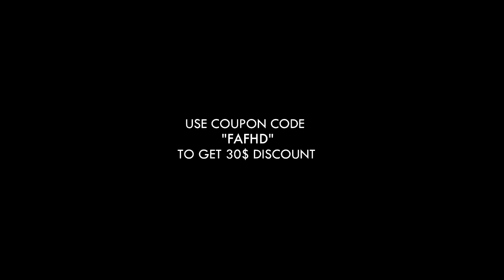Neymar Jr Butterfly Doors Skills & Goals 2019